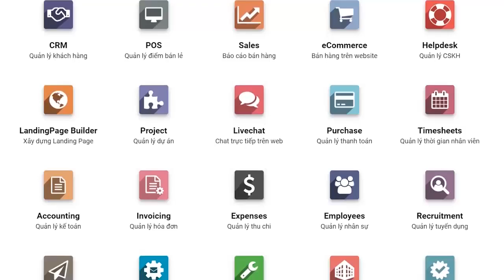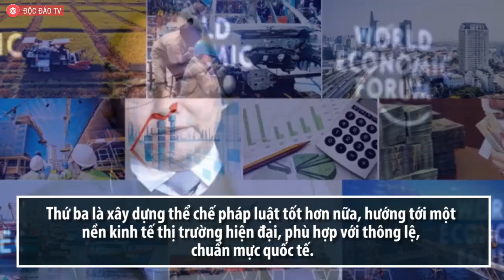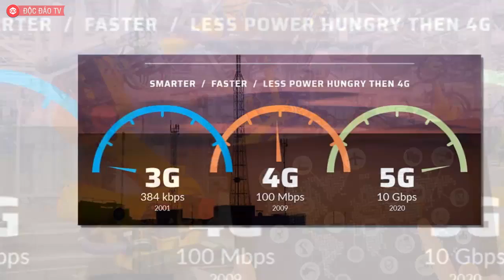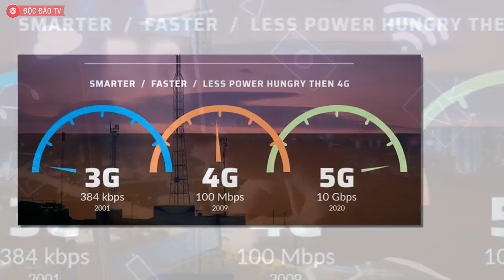Thủ Tướng Nguyễn Xuân Phúc Và Câu Hỏi: Việt Nam Sẽ Gây Bất Ngờ Gì Cho Thế Giới Trong 5 Năm Tới?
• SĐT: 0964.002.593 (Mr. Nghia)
Việt Nam sẽ gây bất ngờ gì cho thế giới trong 5 năm nữa và câu trả lời của Thủ tướng Nguyễn Xuân Phúc
Chiều 24/1, Thủ tướng Nguyễn Xuân Phúc đã có cuộc đối thoại với Chủ tịch WEF Borge Brende về triển vọng và các vấn đề mà những nước mới nổi, có tốc độ tăng trưởng cao phải đối mặt. Cuộc nói chuyện đã được truyền trực tiếp trên mạng toàn cầu của WEF.